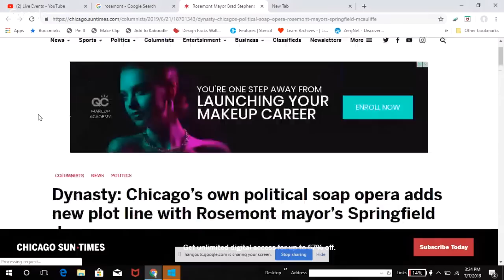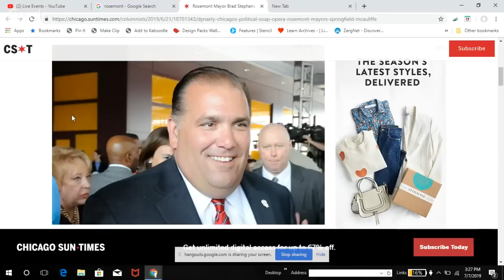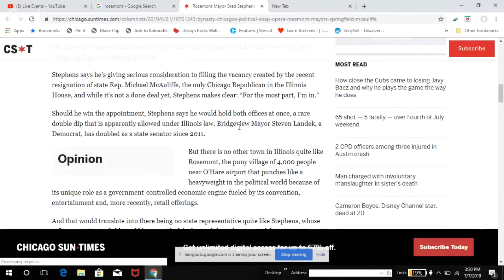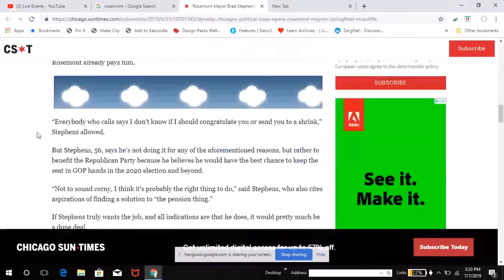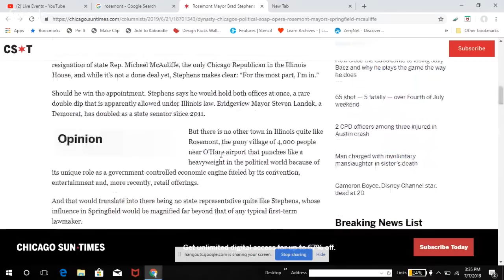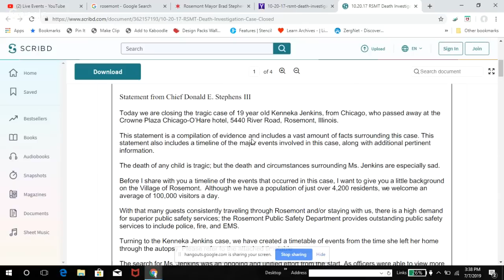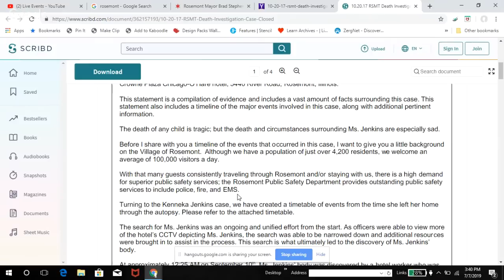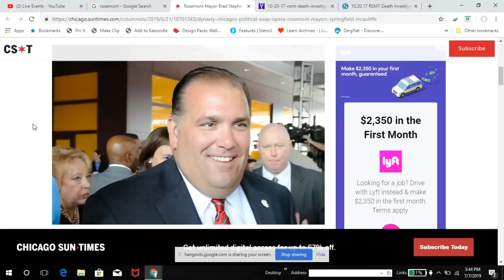J4K Village Update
The Mayor of Rosemont now a state lawmaker too! Money talks in Illinois

I believe The mayor of Rosemont Brad Stephens helped cover up the murder of Kenneka Jenkins to avoid a stain on his reputation and move forward with his political career. The FBI needs to stop this now and prevent further corruption. He should not be allowed to become a lawmaker! He needs to be investigated for illegal organ trafficking. Check out my video showing his connection to the illegal organ harvesters

On the day he closed Kenneka's death investigation, notice how he protects the reputation of the village of Rosemont